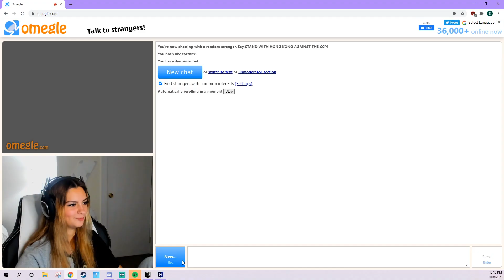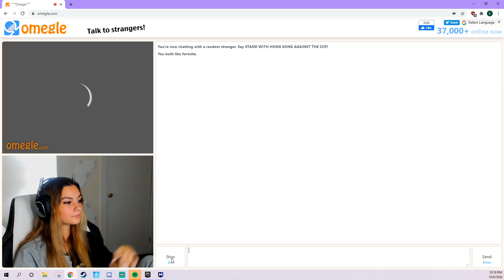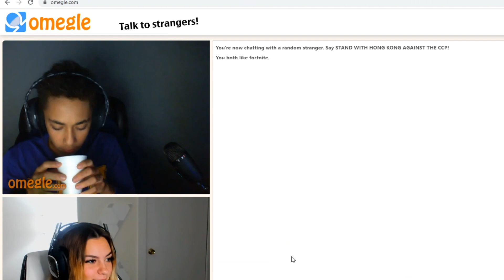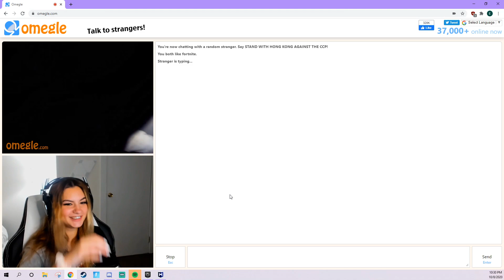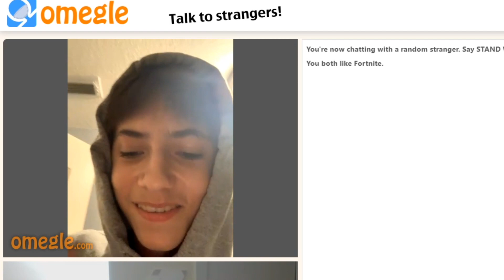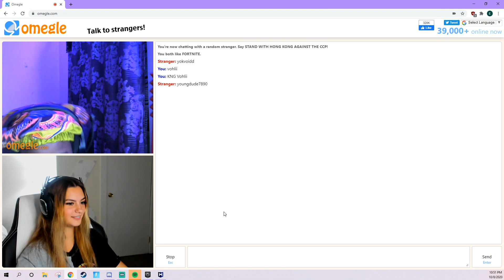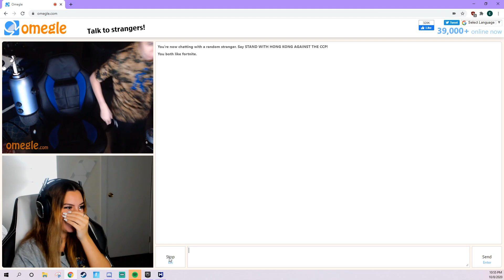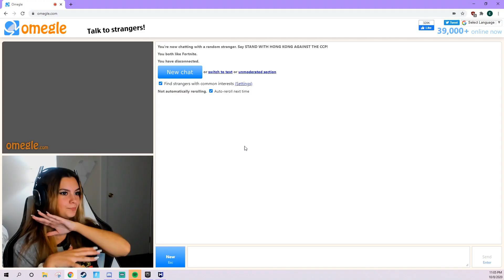INSANE Omegle Reactions! (He BROKE His Monitor)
♡ Code: VOHLII in the fortnite item shop!